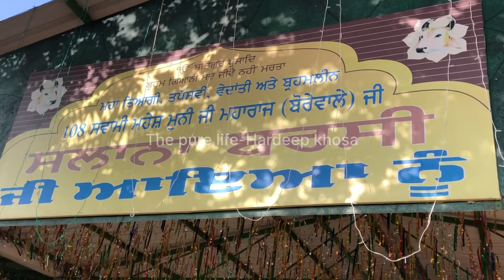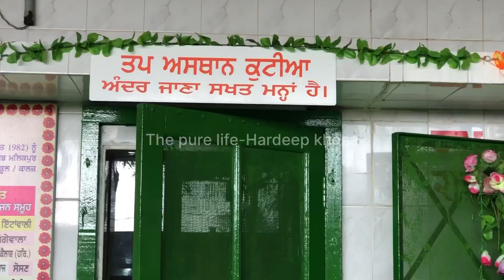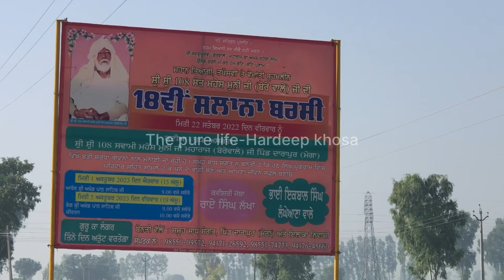ਅੱਜ ਅਸੀ ਗਏ ਫਿਰ ਸੇਵਾ ਕਰਨ| Swami Mahesh Muni Ji Borewla Barshi Darapur (Moga)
ਅਸੀ ਤੁਹਾਡਾ ਧੰਨਵਾਦ ਕਰਦੇ ਹਾਂ। ਅਸੀ ਚਾਹੁੰਨੇ ਹਾਂ ਕਿ ਤੁਸੀ ਸਾਡੇ ਯੂ ਟਿਊਬ ਚੈਨਲ ਨੂੰ ਸਬਸਕਰਾਇਬ ਕਰੋ ਤੇ ਉਸ ਤੇ ਜਾ ਕੇ ਸਾਡੇ ਦੁਆਰਾ ਕੀਤੀਆ ਗਈਆ ਕੋਸ਼ਿਸ਼ਾਂ ਦੀਆ ਵੀਡੀਓ ਵੇਖ ਸਕੋ। ਜੇਕਰ ਤੁਸੀ ਚੈਨਲ ਨੂੰ ਸਬਸਕਰਾਇਬ ਨਹੀ ਕੀਤਾ ਤਾਂ ਉਹਨੂੰ ਤੁਸੀ ਜਰੂਰ ਸਬਸਕਰਾਇਬ ਕਰਿਓ।